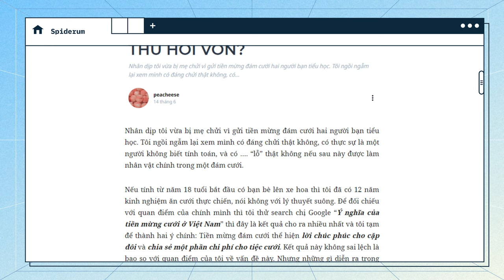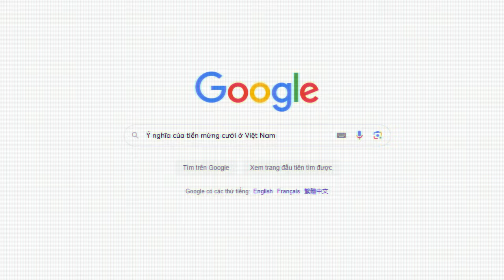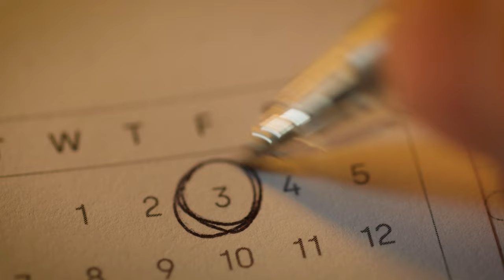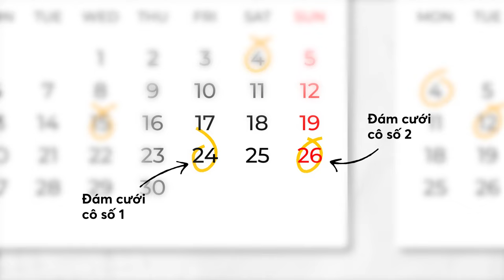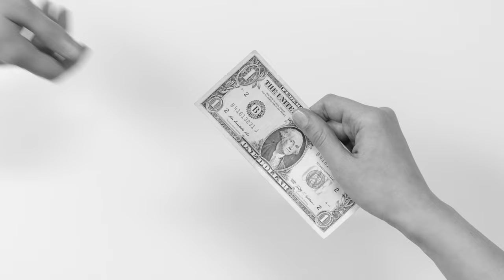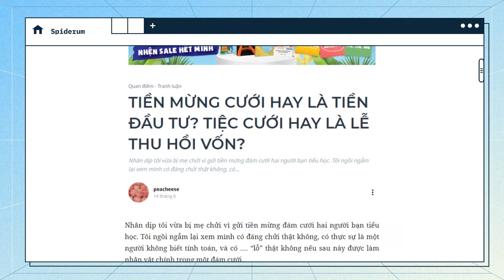ĐÁM CƯỚI hay là LỄ THU HỒI VỐN? | peacheese | QUAN ĐIỂM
📝 Bài viết gốc: TIỀN MỪNG CƯỚI HAY LÀ TIỀN ĐẦU TƯ? TIỆC CƯỚI HAY LÀ LỄ THU HỒI VỐN?
✍️ Tác giả: peacheese
🎤 Dẫn video: Minh Thi
🧑🏻‍💻 Video editor: Jupik
🕵🏻 Hiệu đính: Méo

Nội dung:
00:00 - Start
1:10 - Định nghĩa thế nào về tiền mừng cưới?
2:08 - Tiền mừng cưới hay là tiền đầu tư? Và đám cưới hay là lễ thu hồi vốn?
7:43 - Quan điểm của tôi về vấn đề tiền mừng như thế nào?